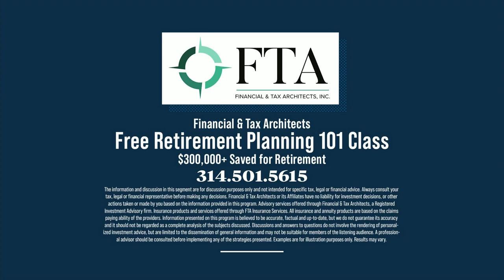Financial and Tax Architects discuss challenges surrounding retirement savings